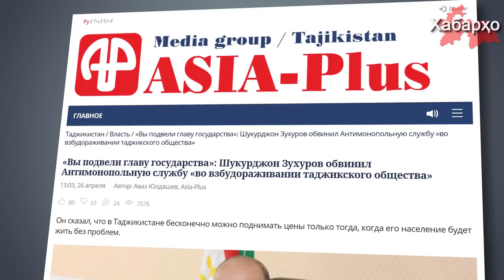Раҳмон айбдорони афзоишдиҳандагони нархи интернетро пайдо намуд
Раиси палатаи поёни парлумони Тоҷикистон Шукурҷон Зуҳуров санаи 26-уми апрел фаъолияти Раёсати зиддиинҳисории Тоҷикистонро зери танқиди сахт қарор дод, менависад Азия-Плюс. Ба гуфтаи Зуҳуров, Раёсати зиддиинҳисории Тоҷикистон бо қарори бемулоҳизаи қабул кардаи худ оиди афзоиши нархи интернет аҳолии кишварро ба ташвиш овард.